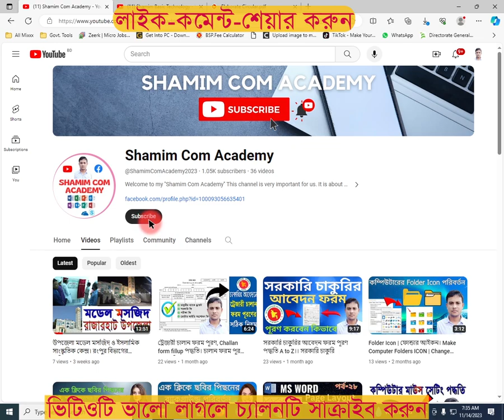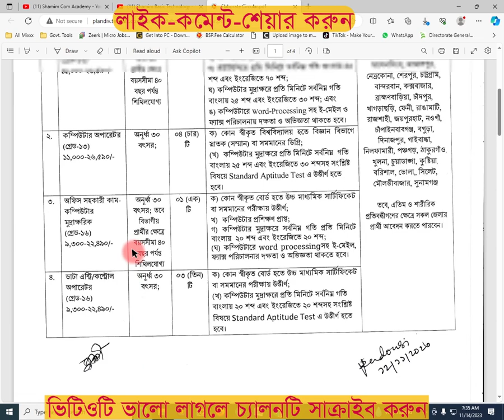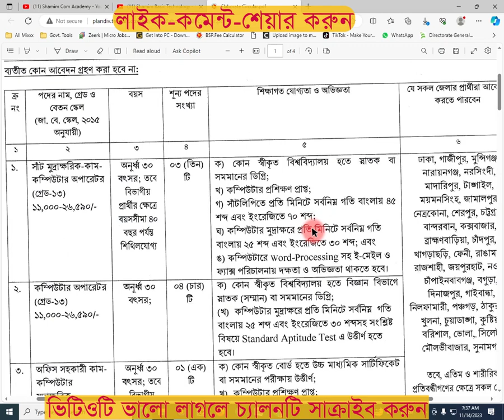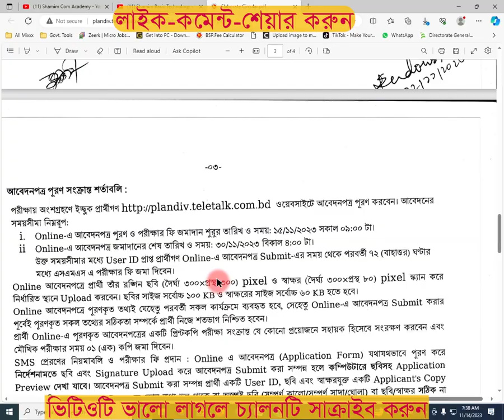SSC পাশে 🔥পরিকল্পনা মন্ত্রণালয়🔥 নিয়োগ ২০২৩ | স্বাস্থ্য অধিদপ্তর নিয়োগ ২০২৩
বড় জবস টুডে সরকারি চাকরির খবর ২০২৩ এনজিও নিয়োগ বিজ্ঞপ্তি ২০২৩ স্বাস্থ্য অধিদপ্তর নিয়োগ বিজ্ঞপ্তি ২০২৩
সরকারি চাকরির খবর 2023 সরকারি নিয়োগ বিজ্ঞপ্তি ২০২৩ সরকারি চাকরির নিয়োগ বিজ্ঞপ্তি ২০২৩
basic_ technology_ shamim video_ basics_ shamim viral_ basic_ video bd job circular 2023 জব সার্কুলার 2023 সরকারি নিয়োগ বিজ্ঞপ্তি ২০২৩ সরকারি চাকরির খবর 2023 সরকারি চাকরির নিয়োগ ২০২৩ job circular 2023 all job circular 2023 govt job circular 2023 health job circular 2023
job circular 2023 bangladesh

Voice - Shamim

আসসালামু আলাইকুম।